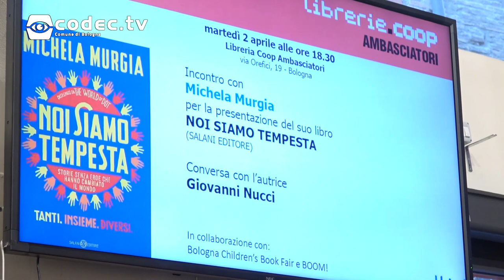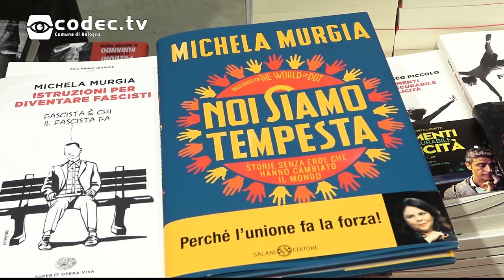Michela Murgia presenta "Noi siamo Tempesta"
Il 2 Aprile Michela Murgia ha presentato il suo nuovo libro "Noi siamo Tempesta" alla libreria Coop Ambasciatori. Abbiamo parlato di co-working e di come un gruppo creativo può cambiare le cose.